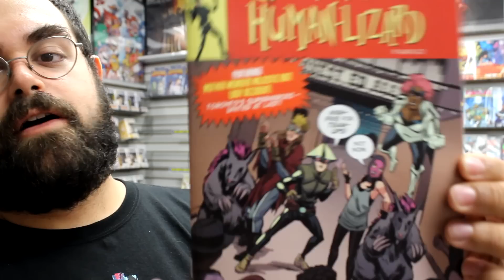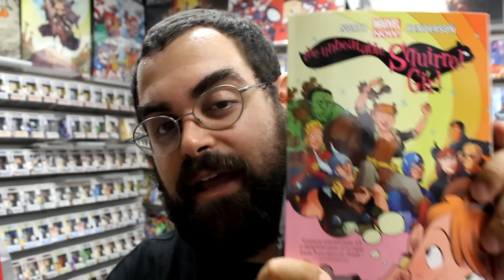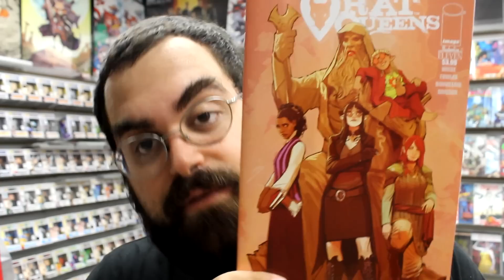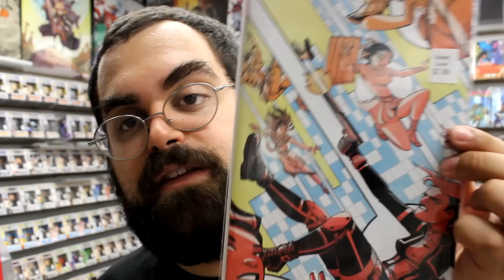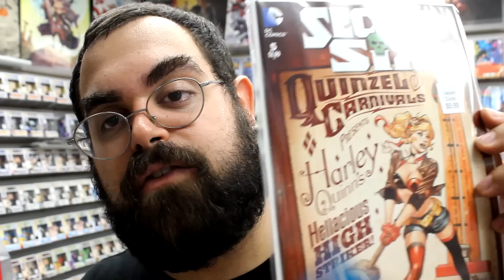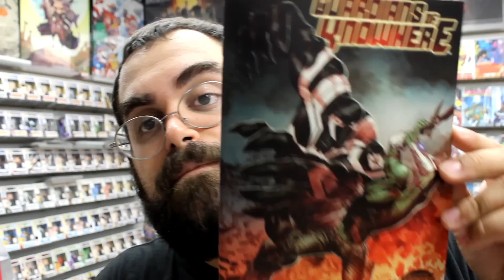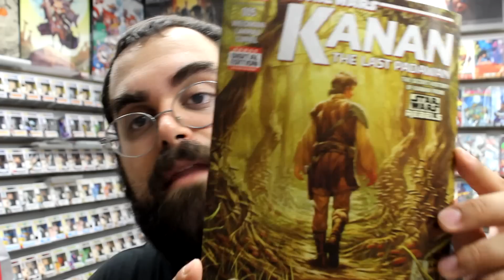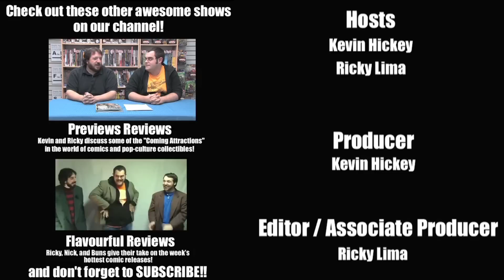House of M #1, Star Wars #8, Secret Wars Secret Love #1, more! Unboxing Wednesdays 251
Unboxing our weekly shipment of comic books and other merchandise on sale Wednesday August 19, 2015. Highlights include House of M #1, Star Wars #8 featuring the art of Stuart Immonen, Secret Wars Secret Love #1, Welcome Back #1, Justice League #43, Superman Wonder Woman #20, and more!

CONTEST! Win House of M #1 - Watch to find out how to enter! Did you win? for info!

Items received this week include:
1872 #2 SWA
ADVENTURE TIME FIONNA & CAKE CARD WARS #2 (OF 6)
AGE OF REPTILES ANCIENT EGYPTIANS #3 (OF 4)
AGE OF ULTRON VS MARVEL ZOMBIES #3 SWA
AMAZING SPIDER-MAN RENEW YOUR VOWS #4 DELLOTTO VAR SWA ($19.99)
AMAZING SPIDER-MAN RENEW YOUR VOWS #4 MANGA VAR SWA ($5.99)
AMAZING SPIDER-MAN RENEW YOUR VOWS #4 SWA
ARCHIE #2
ARMOR WARS #4 SWA
ASTRO CITY #26
BATMAN ARKHAM KNIGHT #7
BIRTHRIGHT #10
BIZARRO #3 (OF 6)
BLACK CANARY #3
BOOK OF DEATH #2 (OF 4)
CAPTAIN BRITAIN AND MIGHTY DEFENDERS #2 (OF 2) SWA
DC COMICS DESIGNER JAE LEE SER 1 BATMAN AF ($29.99)
DC COMICS DESIGNER JAE LEE SER 1 CATWOMAN AF ($29.99)
DC COMICS DESIGNER JAE LEE SER 1 SUPERMAN AF ($29.99)
DC COMICS DESIGNER JAE LEE SER 1 WONDER WOMAN AF ($29.99)
DC SUPERHERO CHESS FIG COLL MAG #88 WONDER WOMAN DIVINE ARMO ($19.99)
DC SUPERHERO CHESS FIG COLL MAG #89 LARFLEEZE BLACK ROOK ($19.99)
DC SUPERHERO CHESS FIG COLL MAG #90 SWAMP THING WHITE PAWN ($19.99)
DOCTOR FATE #3
DONALD DUCK #4
DOOMED #3
EMPTY ZONE #3
FICTION #3 (OF 4)
GARBAGE PAIL KIDS GO HOLLYWOOD DLX ED (ONE SHOT)
GEORGE ROMEROS EMPIRE OF DEAD ACT THREE #4 (OF 5)
GI JOE A REAL AMERICAN HERO #217
GIANT DAYS #6 (OF 12)
GOD IS DEAD #41
GREEN LANTERN THE LOST ARMY #3
GROO FRIENDS AND FOES #8
GUARDIANS OF KNOWHERE #3 SWA
GUARDIANS TEAM-UP #10
HARLEY QUINN & POWER GIRL #3 (OF 6)
HELLBREAK #6
HOUSE OF M #1 ASRAR VAR SWA ($19.99)
HOUSE OF M #1 BLANK VAR SWA ($5.99)
HOUSE OF M #1 MOLINA PROMO VAR ($19.99)
HOUSE OF M #1 SWA
HOUSE OF M #1 TERADA MANGA VAR SWA ($5.99)
HOWARD THE HUMAN #1 SWA
INFERNO #4 SWA
INFINITE LOOP #5 (OF 6)
INJUSTICE GODS AMONG US YEAR FOUR #8
INVADER ZIM #1 2ND PTG
INVADER ZIM #2
INVINCIBLE #122
ISLAND #2
JLA GODS AND MONSTERS #2 (OF 3)
JUSTICE LEAGUE #43
JUSTICE LEAGUE #43 BOMBSHELLS VAR ED ($5.99)
KANAN #5
LOKI AGENT OF ASGARD #17 SWA
MARTIAN MANHUNTER #3
MARVEL CHESS FIG COLL MAG #39 MAGNETO BLACK KING ($19.99)
MS MARVEL HC VOL 01
MY LITTLE PONY FRIENDSHIP IS MAGIC #33
NAMES TP
ODDLY NORMAL #9
OH KILLSTRIKE #4 (OF 4)
PLANTS VS ZOMBIES ONGOING #3 BULLY FOR YOU
POWER UP #2 (OF 6)
RAI #9
RAT QUEENS #11
REVIVAL #32
RICK & MORTY #5
ROBIN SON OF BATMAN #3
ROGUE TP COMPLETE COLLECTION
RUNAWAYS #3 SWA
SAVAGE DRAGON #206
SECRET SIX #5
SECRET SIX #5 BOMBSHELLS VAR ED ($5.99)
SECRET WARS JOURNAL #4 (OF 5) SWA
SECRET WARS SECRET LOVE #1
SENSATION COMICS FEATURING WONDER WOMAN #13
SILK #6
SPIDER-VERSE #4 MAYHEW VAR SWA ($19.99)
SPIDER-VERSE #4 SWA
STAR WARS #8
STAR WARS #8 CASSADAY VAR ($19.99)
STAR WARS #8 CHISTOPHER ACTION FIGURE VAR ($9.99)
SUPERMAN WONDER WOMAN #20
SUPERMAN WONDER WOMAN #20 BOMBSHELLS VAR ED ($5.99)
SWORDS OF SORROW VAMPIRELLA JENNIFER BLOOD #4 (OF 4)
TEEN TITANS GO #11
TMNT AMAZING ADVENTURES #1
TMNT ONGOING #49
TOKYO GHOUL GN VOL 02
TRANSFORMERS WINDBLADE #6
TREES #12
UNBEATABLE SQUIRREL GIRL TP VOL 01 SQUIRREL POWER
WEIRDWORLD #3 SWA
WELCOME BACK #1
WONDER WOMAN #43
WONDER WOMAN #43 BOMBSHELLS VAR ED ($5.99)
X-MEN AGE OF APOCALYPSE TP VOL 01 ALPHA
X-TINCTION AGENDA #3 SWA
YOUNG TERRORISTS #1